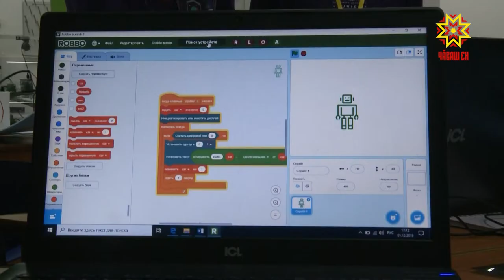С лучшими юными инженерами познакомилась наша съемочная группа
В чебоксарском детском технопарке «Кванториум» состоялся финал первой Олимпиады Кружкового движения «НТИ. Junior”. В заключительном туре 39 школьников соревновались в трех направлениях: технология космоса, среда обитания и мир роботов. С лучшими юными инженерами познакомилась наша съемочная группа.